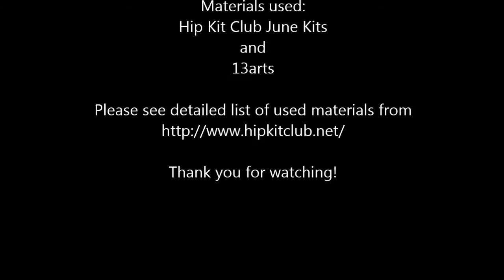[65] Scrapbook layout for Hip Kit Club "Love this"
Scrapbook layout for Hip Kit Club "Love this"